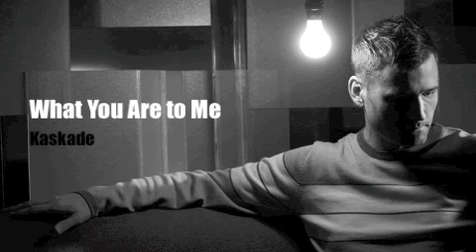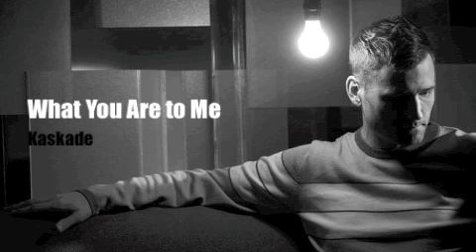What You Are To Me - Kaskade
This track came out in 2003 on a Stereo Sushi compilation. Since it was only available on that cd and hard to find I thought I would post it up (almost 8 years later). Vocals performed by Melissa Petty with backing vocals by her sister Joslyn Petty.

Source Soundcloud from Kaskade!  - Thanks for a great tune.